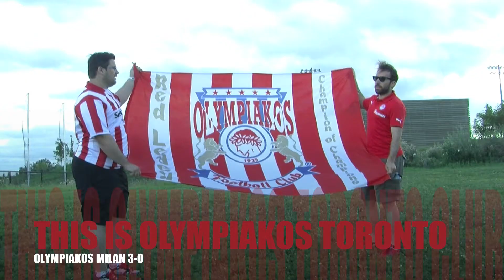THIS IS OLYMPIAKOS TORONTO OLYMP VS MILAN 3-0